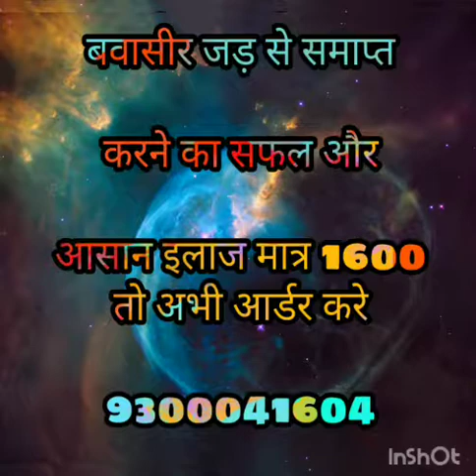फिशर की अंग्रेजी दवा/Piles ka ilaz₹₹(6)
खूनी बवासीर :- खूनी बवासीर में किसी प्रकार की तकलीफ नही होती है केवल खून आता है। पहले पखाने में लगके, फिर टपक के, फिर पिचकारी की तरह से सिफॅ खून आने लगता है। इसके अन्दर मस्सा होता है। जो कि अन्दर की तरफ होता है फिर बाद में बाहर आने लगता है। टट्टी के बाद अपने से अन्दर चला जाता है। पुराना होने पर बाहर आने पर हाथ से दबाने पर ही अन्दर जाता है। आखिरी स्टेज में हाथ से दबाने पर भी अन्दर नही जाता है। # बवासीर होम्योपैथिक इलाज # बवासीर का इलाज है # बवासीर का इलाज हल्दी से # बवासीर होम्योपैथी इलाज # बवासीर का इलाज होता #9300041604 # hearingaidkankimachine